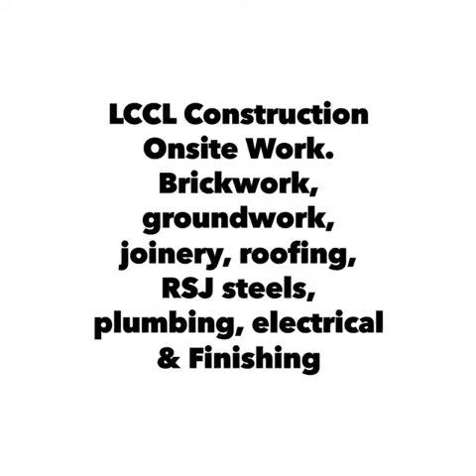Builders in Hertfordshire and London On-site work Part 3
On-site work part 3 groundwork, superstructure, RSJ Steels and roofing for house extensions and loft conversions finishing LCCL Construction Builders in Hertfordshire and London.